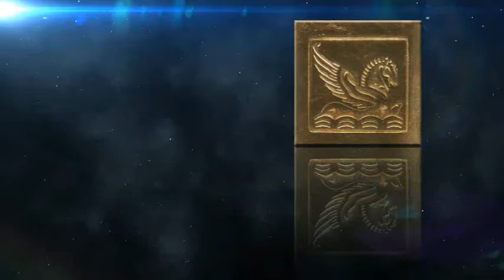Florette - 2010 Imported Lusitano FEI Gelding for sale in FLA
Prix St George imported 16.2H Lusitano gelding. Amateur Friendly